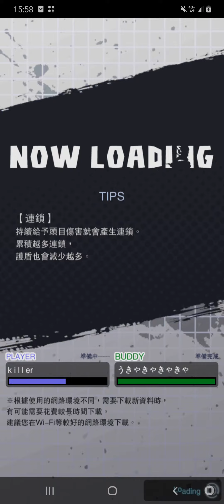DB LEGENDS 2021 12 20 15 57 54台北騙子，經常竊取我外匯支援，外國朋友，我的社區:賞金獵人，粉專:K share確認金額，病毒伺服器，偽臉，偽帳，下載，操控干擾app數量